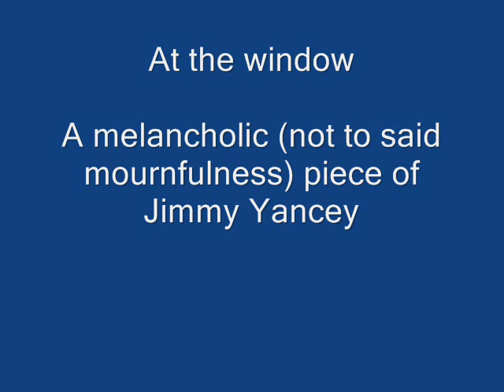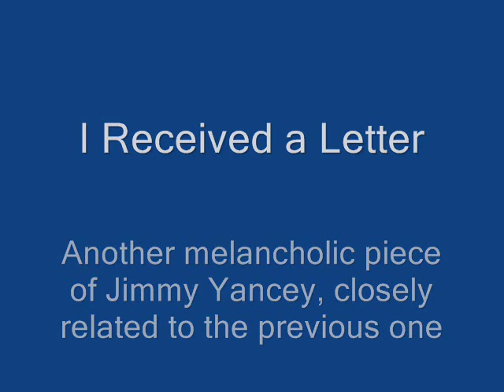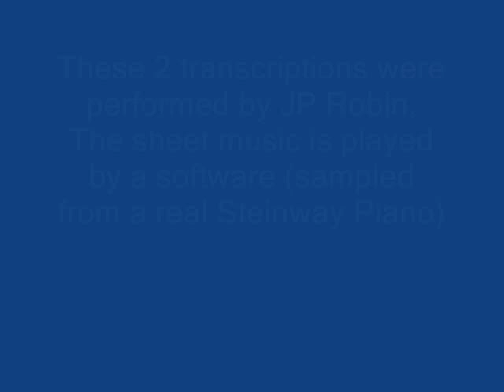AT THE WINDOW and related piece of JIMMY YANCEY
Two closely related melancholic pieces of James Edward Yancey (known as Jimmy or Jimmie Yancey) transcribed by Jean-Pierre Robin. Played directly from the sheet music by a software which used sounds sampled from a real Steinway piano.